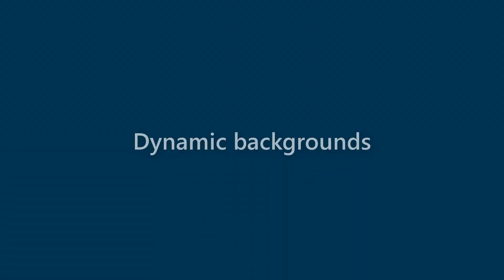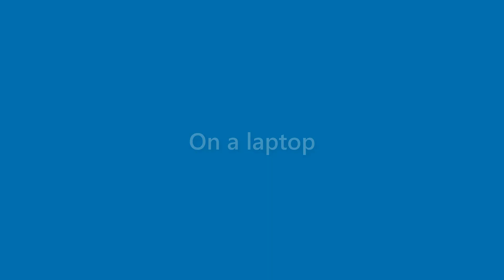Lorenzo Shelton - appearance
Name Look - Lorenzo Shelton - appearance. In this video we present "Lorenzo Shelton" name look and feel in various scenarios.
This video will cover:
How does "Lorenzo Shelton" look as a personal letterhead?
How does "Lorenzo Shelton" look on a business card?
How does "Lorenzo Shelton" look on a computer/laptop screen?
How does "Lorenzo Shelton" look with different background colors?
How does "Lorenzo Shelton" look with various fonts?